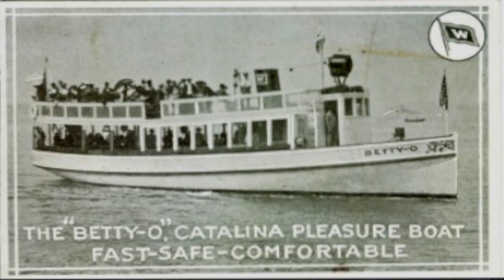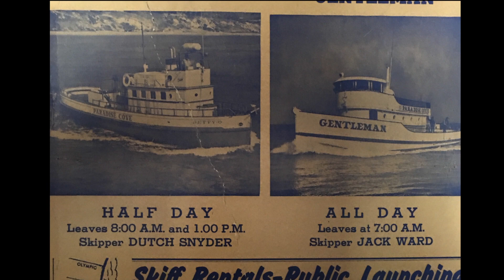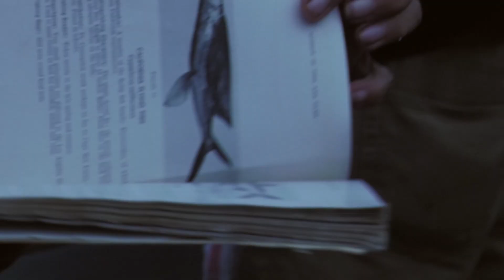Betty O_Part 1 of 3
Marina Del Ray Sportfishing, Oldest working sportboat on the west coast...The Betty O, built in 1921.